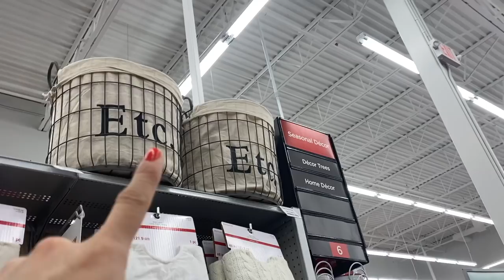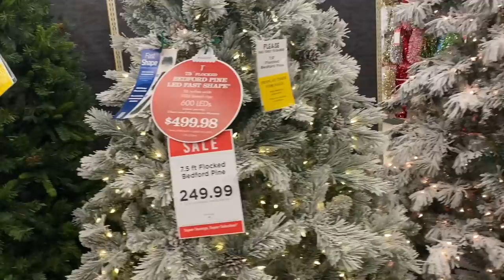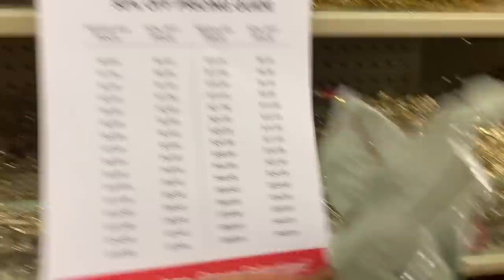😱Este **ARBOL ESTA HERMOSO** que paso con mi **Licencia** Asi son estos **TRAMITES**